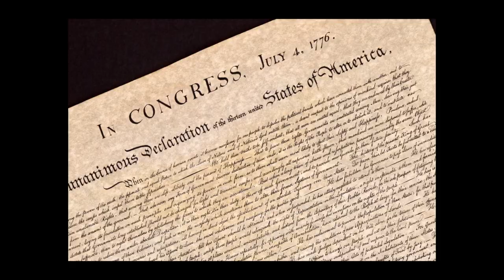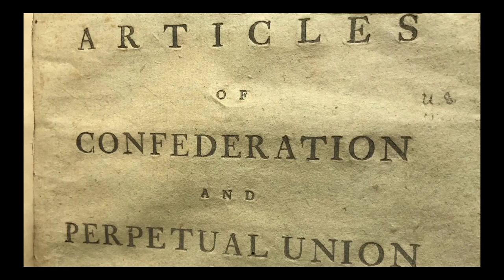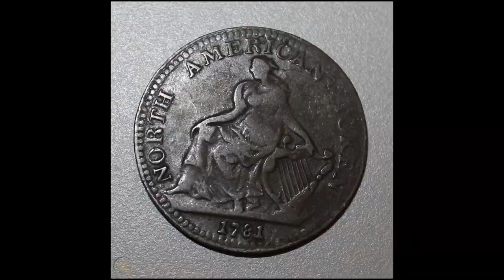Articles of Confederation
The Articles of Confederation established a central government among the thirteen states but quickly revealed weaknesses such as no authority to demand money or troops from individual states and more.

Today's Daily Dose short history film covers the Articles of Confederation, which were drafted and ratified during the Revolutionary War to govern the newly-formed United States of America. The filmmaker has included the original voice over script to further assist your understanding:

Today on The Daily Dose, The Articles of Confederation.

Suspicious of the sort of centralized power that had brought the colonies to war with Great Britain, and while the continental congress held firm in their belief that the 13 states should remain sovereign and independent, Congress also saw the need for a strong central government, with the singular goal of defeating the British in the Revolutionary War.

In response, Congress worked through six drafts of the Articles of Confederation, beginning with the first one presented by Ben Franklin and delivered to Congress in July of 1775, followed by a second and third draft by the Connecticut delegation led by Silas Deane. Pennsylvania delegate John Dickinson presented a fourth draft in June of 1776—shortly before the American Declaration of Independence the following month—followed by two more revisions that were approved for submission to the states in November of 1777. All states had approved the Articles by 1779, except for holdout Maryland, who contested claims by other states regarding their attachment to western lands. In response, Thomas Jefferson succeeded in persuading Virginia to yield their claims on western lands, which in turn saw Maryland’s ratification of the Articles on March the 1st, 1781.

Once ratified, the Articles of Confederation granted Congress jurisdiction over foreign relations and diplomacy, along with the authority to make treaties and alliances for the states’ common defense. It further allowed the federal government to maintain an army and a navy, the right to coin money, the creation of a national postal service, the management of Indian affairs, and the establishment of admiralty courts to adjudicate disputes between states. The Articles further required each state to honor trade and movement of citizens between states without restriction, while insuring that free citizens of each state enjoyed equal “privileges and immunities of free citizen,” no matter what state they inhabited.

Ratified several months before Britain’s 1781 surrender at Yorktown, the Articles of Confederation provided for a loose framework of federal jurisdiction, but since the document gave Congress no authority to demand money or troops from individual states—not to mention any provision for executive or judiciary branches of government—by 1786, it became increasingly apparent that without a stronger document, the young nation would soon splinter and fail. In response, on May 25th, 1787, delegates representing every state except Rhode Island convened in Philadelphia for the Constitutional Congress, making the Articles of Confederation, a temporary yet vital precursor to the American Constitution of today.

And there you have it, the Articles of Confederation, today on The Daily Dose. We strive for accuracy and unbiased fairness, but if you spot something that doesn’t look right please submit a correction